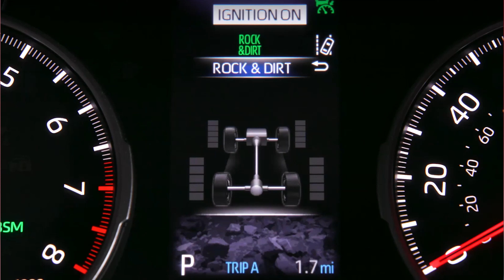Solidarité Montmagny - Montmagny Toyota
Capsule réalisée par la SDÉ de Montmagny dans le cadre de la campagne "Compte sur moi, j'achète local!" du regroupement Solidarité Montmagny.